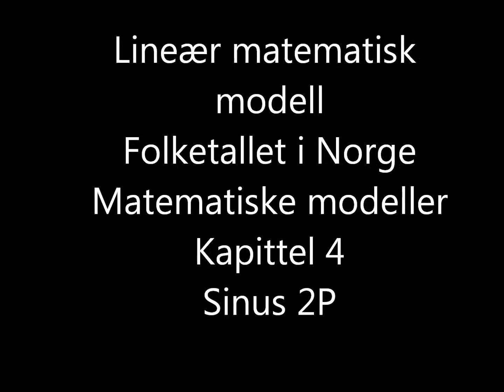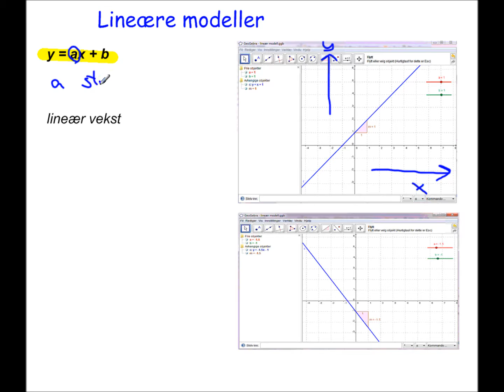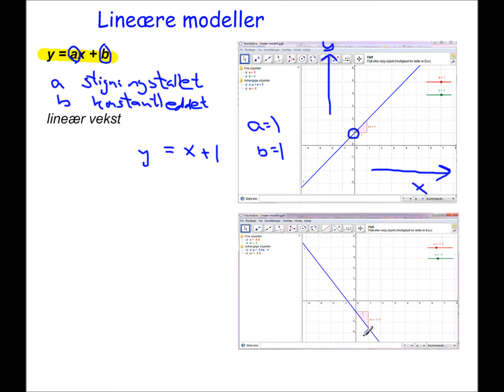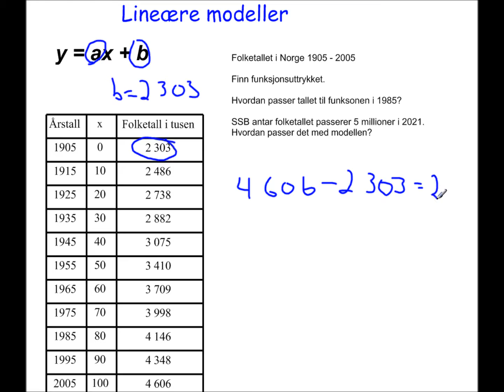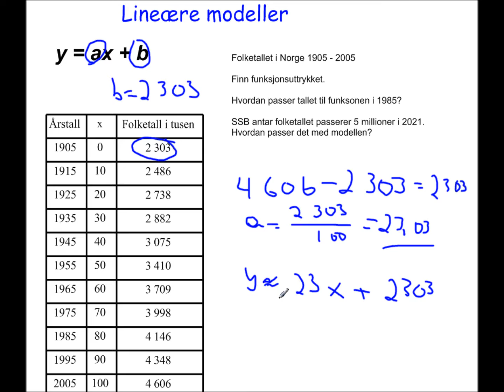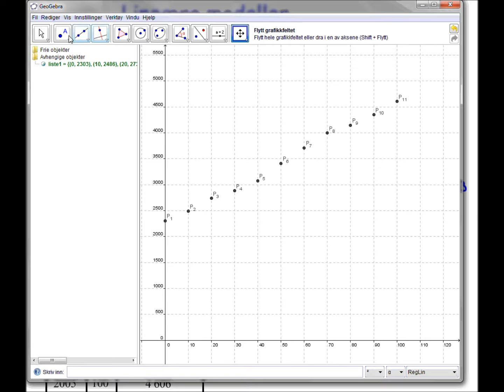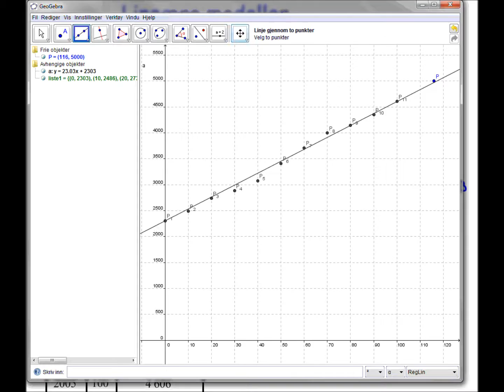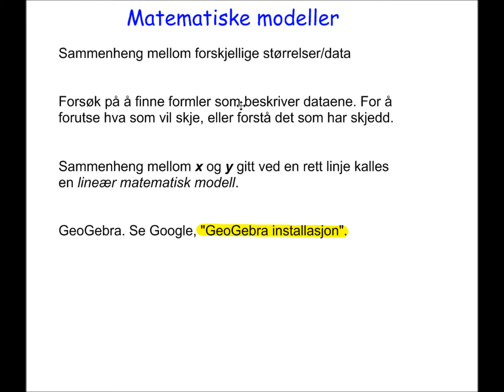Lineær matematisk modell. Matematiske modeller. Kapittel 4. Sinus 2P